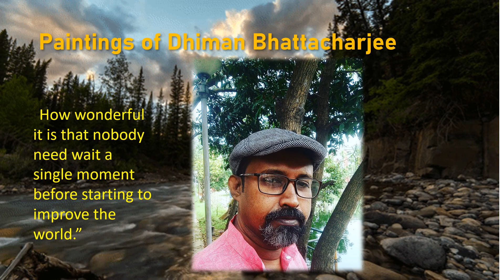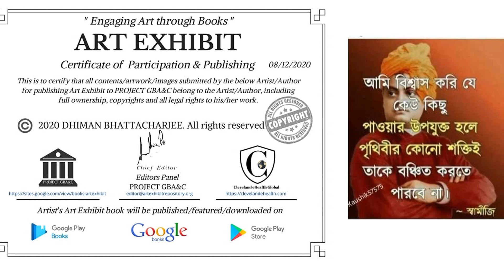Paintings of Dhiman Bhattacharjee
independence was young, at that time i took birth in a joint family. The financial condition was very poor at that time,due to independence and partition. for feeding the stomach of 14 persons of a family we need to sell our utensils. In my young age I didn't get milk properly. but in our family education and culture was always a matter of interest.  I was busy making paintings with my hungry stomach. buying a drawing pencil and using it was nearly a dream for us. I used to paint on the floor using chalk pencils, seeing that people used to say that this little guy is going to be a great artist in future. my mother was a god gifted talented artist and whatever first things i had learned i have learned from her. I used to sell my paintings to buy rice. For that reason I thought of pusing and painting for poor people and doing something for them and still I am doing. with many organisations i organise free art competitions(national international) so that poor artists could get a chance. I donate my paintings to many organizations instead of selling and helping poor children economically. I want my india's talent to make a bright step forward worldwide. this was my small life history .